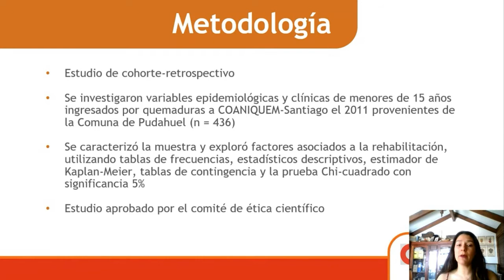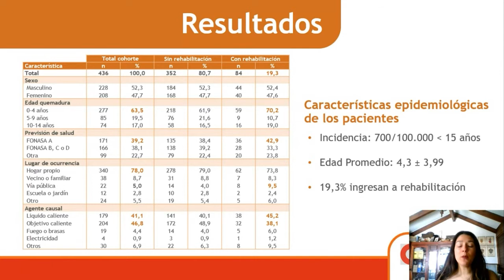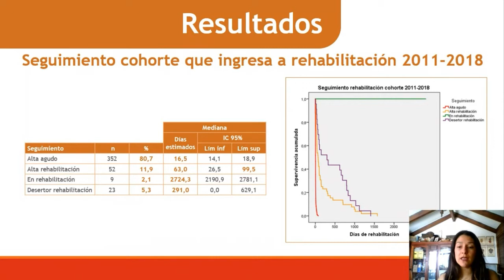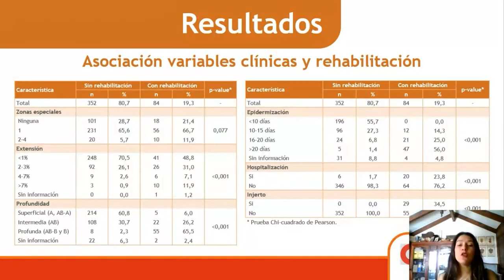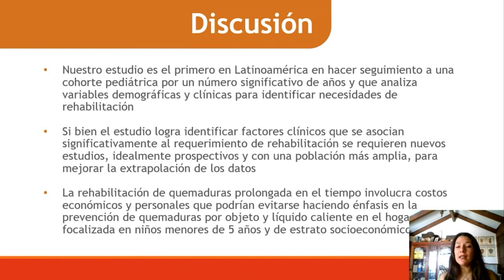Rehabilitación médico quirúrgica de niños con secuelas de quemaduras Estudio de cohorte a 7 años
M. de los Ángeles Rojas